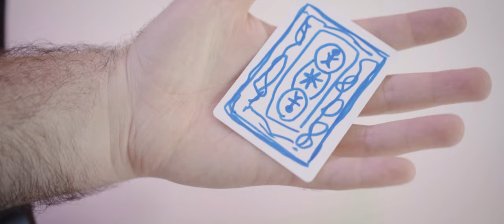Child's Play - Julio Montoro - lepetitmagicien.com